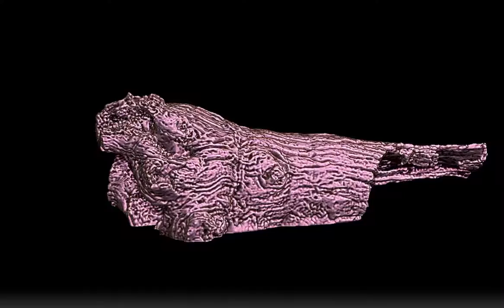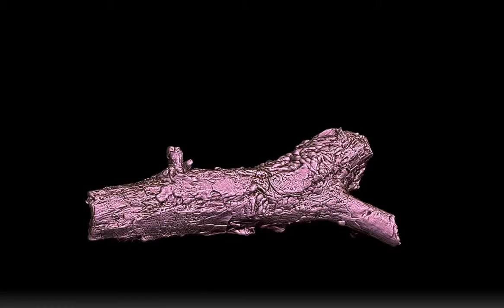Rotting stumps for my 3d printing Patreon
A collection of rotting stumps and logs created from photo-scanned source files. Most of these were game-ready models with the fine details in the textures, not the mesh. I used some tricks in ZBrush to get that texture detail into the models instead. Then I  did some touch-ups and sculpting in a few problem areas.